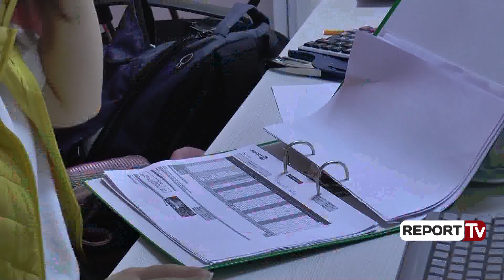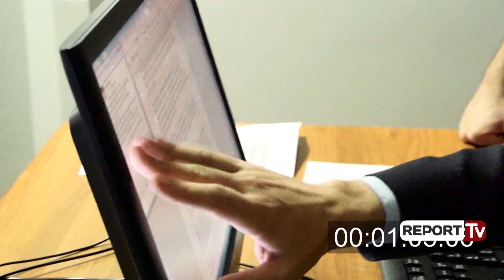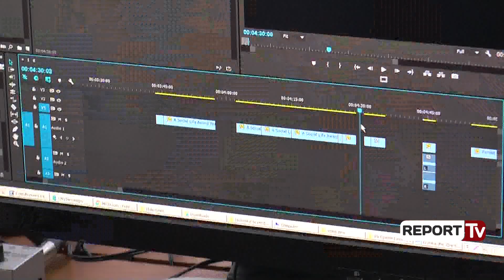Starton në Report TV emisioni 'Pa gjurmë' në kërkim të të humburve, nga e hëna në të premte në 19:00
Tirane- “Pa Gjurmë” kështu titullohet emisioni më i ri në Report Tv, i cili starton sonte në ora 19:00 në ekranin tonë, çdo ditë nga e hëna në të premte. Nën moderimin e gazetares Odeta Dume, emisioni investigativ do të jetë në kërkim të gjurmëve të shqiptarëve të humbur nëpër botë.

Lidhje direkte me korrespondentet në pjesën më të madhe të Globit, një numër i madh vullnetarësh tashmë i janë bashkuar ekipit të gazetarëve në Tiranë dhe kanë nisur punën në terren. Dëshmi, fakte, dokumente, intervista me persona të implikuar. Do të hidhet dritë mbi ngjarjet e mbushura me mister.

“Emisioni Pa Gjurmë është një emision i mirëfilltë investigativ, starton sot në orën 19:00 në Report Tv, do të jemi çdo ditë nga e hëna në të premte. Ky emision është i fokusuar tek personat që rezultojnë të humbur në Shqipëri dhe anembanë Botës. Ky emision do të fokusohet tek plagët e shoqërisë, si rastet e dhunës në familje. Vetëm në një ditë në Tiranë ka pasur 20 denoncime të tilla”

Moderatorja Odeta Dume
Jo vetëm kaq, “Pa Gjurmë” do të sjellë histori reale me shumë personazhe në studio, ku do fokusohet tek dhuna ndaj grave dhe vajzave si dhe do prekë çdo plagë të shoqërisë. Një pjesë e kërkimeve do t’u dedikohet atyre historive, ku fëmijët janë në kërkim të rrënjëve biologjike, të identiteteve të munguara, të historive të lëna përgjysmë!

"Do ketë edhe rubrika të tjera. Ato historitë që i kemi quajtur ironi fati. Fëmijë të braktisur që kërkojnë prindërit biologjikë. Sot do të nisim këtë rrugëtim të gjatë dhe të vështirë për të gjithë stafin”

Moderatorja Odeta Dume